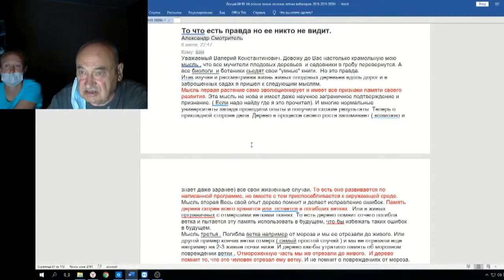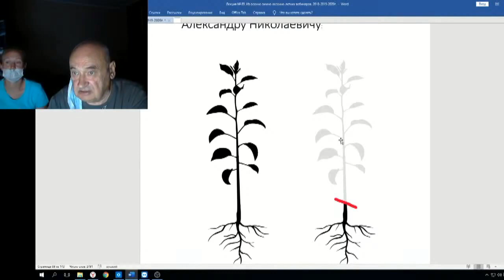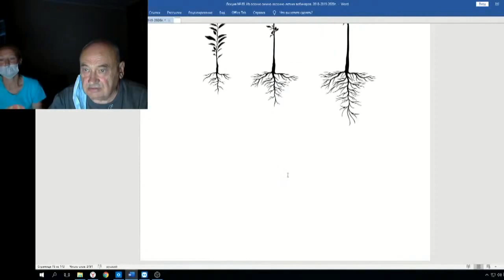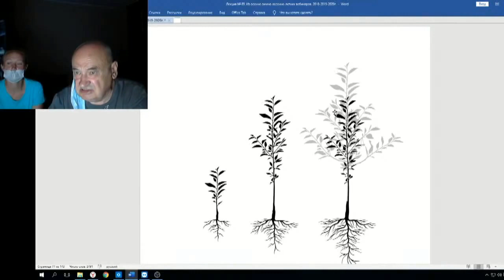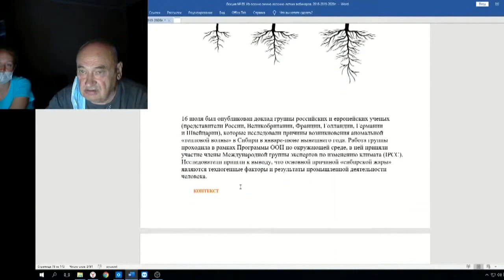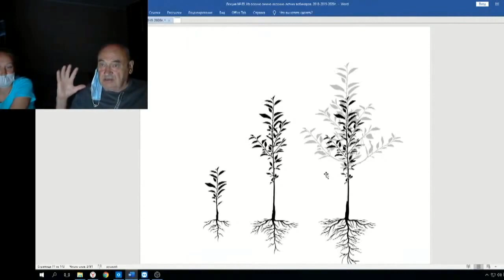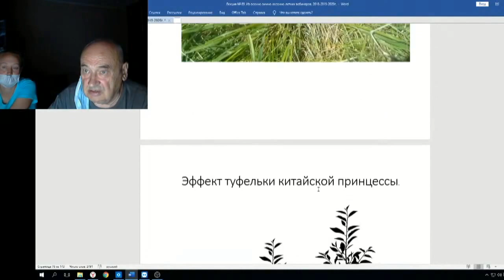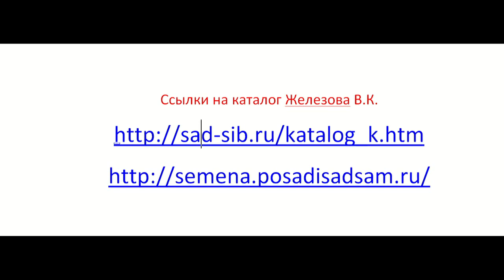Садоводство по Железову Веб 89 ч 11 Эффект туфельки китайской принцессы